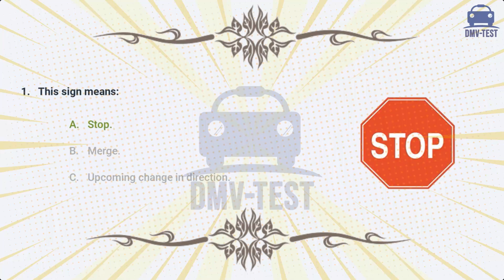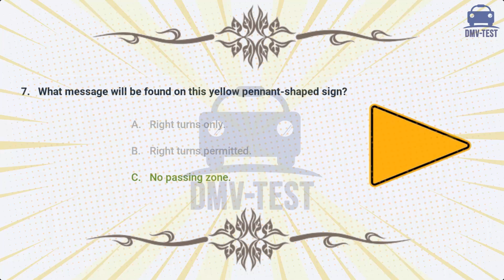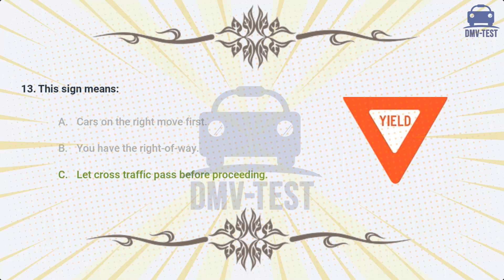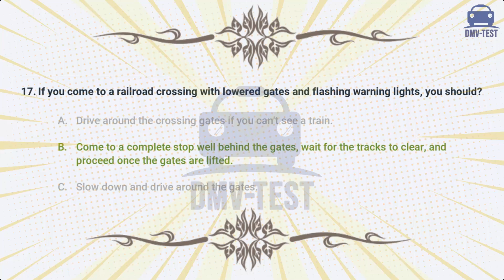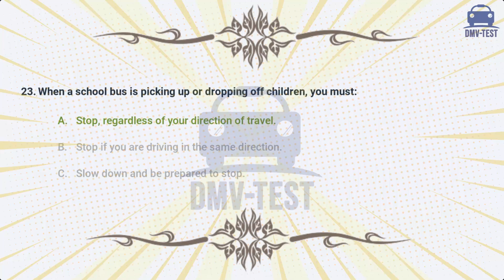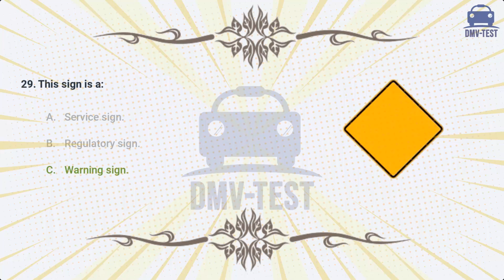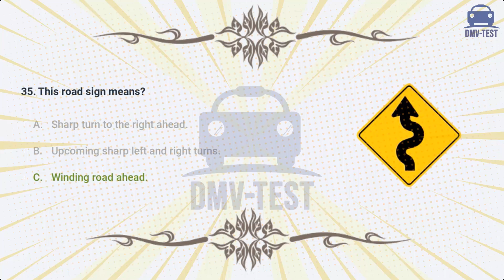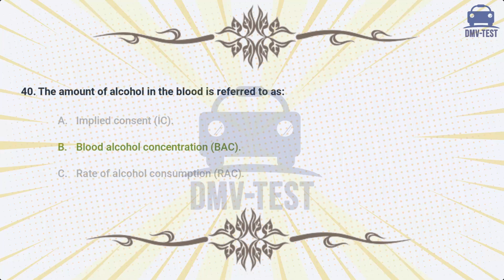Georgia Permit Test 2020 - 2021 | Georgia DMV Written Test 2 - Georgia Drivers Permit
This is the Georgia permit test covering common road rules and safe driving techniques. It has 40 questions you must know the answer to.

Georgia Approved, 100% Online. Meets All Your Joshua's Law Requirements. Award Winning Course. 25+ Years of Experience. Joshua's Law Compliant. Top Online Provider. Courses: Drivers Ed Course, Joshua's Law Course, DMV Practice Tests.

Georgia Permit Test 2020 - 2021 | Georgia DMV Written Test 2020